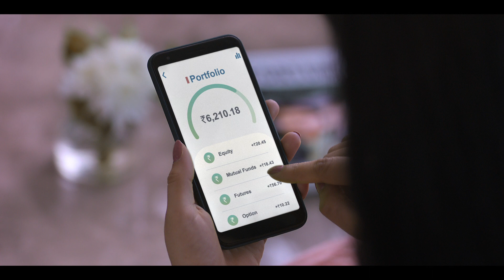Mstock Teaser - Couple